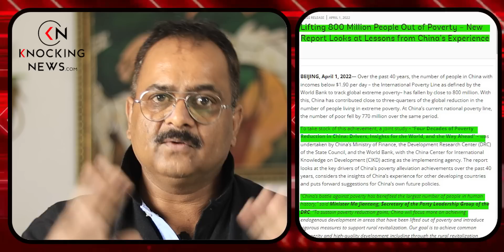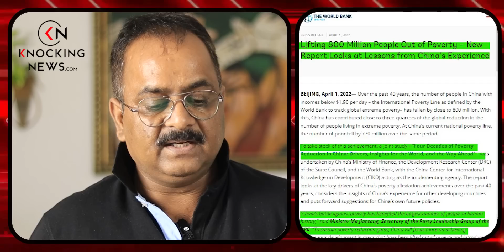गरीबी बढ़ाने वाले रास्ते पर क्यों चल रहा है भारत, अमेरिका के रास्ते पर तो डूब जाएंगे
नमस्कार दोस्तों! हमारे चैनल पर आपका स्वागत है। इस वीडियो में, हम अमेरिका में गरीबी दर और उसके बढ़ते हुए आंकड़ों पर गहरा विचार करेंगे। विशेष रूप से, हम देखेंगे कि गरीबी दर कैसे बढ़ रही है, उसके पीछे के कारण, साथ ही भारत के गरीबी से तुलना करेंगे और इस विषय पर गहरा विश्लेषण करेंगे।

गरीबी एक गंभीर मुद्दा है जो अमेरिका की समाजिक और आर्थिक स्थिति को प्रभावित करता है। हम इस वीडियो में गरीबी दर में वृद्धि के पीछे के कारणों की समझ पाएंगे। इसे भारत की गरीबी से तुलना करके समझना महत्वपूर्ण होगा।

इस महत्वपूर्ण वीडियो को देखने के बाद, आपको अमेरिका में गरीबी दर और उसके पीछे के कारणों के प्रति गहरी समझ होगी, जो आपके ज्ञान को बढ़ाने में मदद करेगी।

Poverty Rate in America: How it is Increasing, Reasons Behind Poverty Rate, A Comparison to India's Poverty, In-depth Analysis on this Topic

Hello, everyone! In this video, we will explore the poverty rate in America and its rising figures in great detail. Specifically, we will look at how the poverty rate is increasing, the reasons behind it, and also compare it to India's poverty situation, conducting a profound analysis on this subject.

Poverty is a serious issue that impacts the social and economic conditions in America. We will strive to understand the factors contributing to the increase in the poverty rate in this video. It will be essential to comprehend it in comparison to India's poverty scenario.

After watching this significant video, you will gain a deep understanding of the poverty rate in America and the underlying causes, which will enrich your knowledge on this matter.